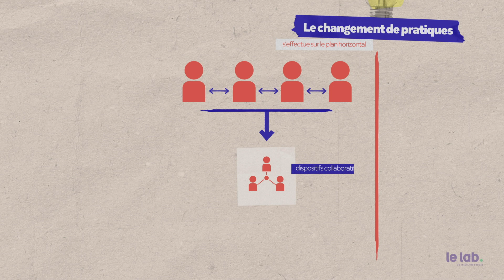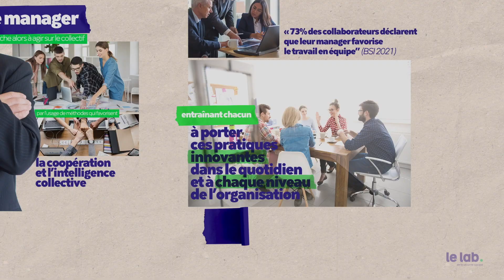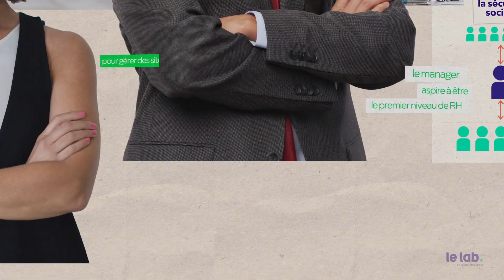Episode 2 : Les attentes des collaborateurs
Découvrez la websérie du Lab de la Sécurité sociale « Manager innovant, mode d’emploi ». 12 épisodes pour tout comprendre à la transformation managériale et découvrir des techniques et des outils innovants pour la mettre en œuvre. Ensemble, allons plus loin dans l’innovation managériale !